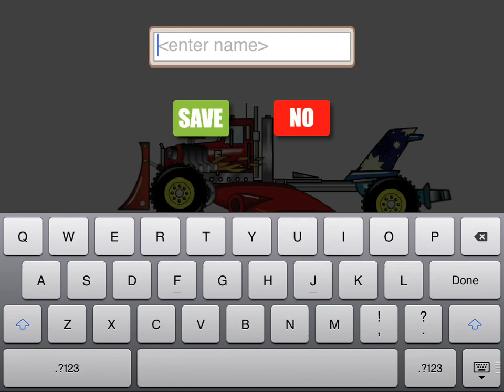Best Educational Apps-Create a Car - ABCya.com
Apps are like a box of chocolate, you never know what you'll get...unless you visit Kids Best iPad Apps.